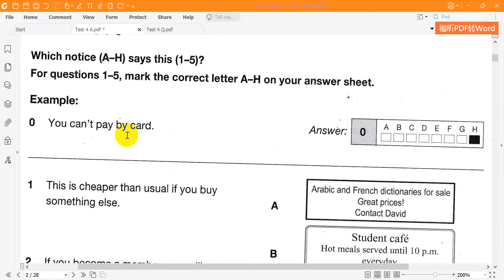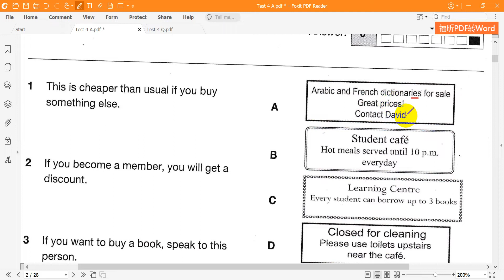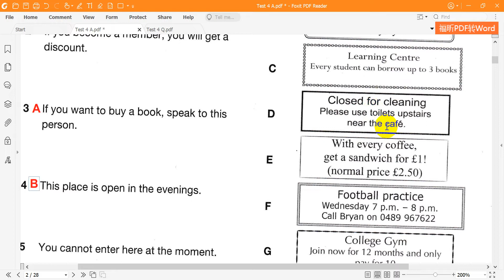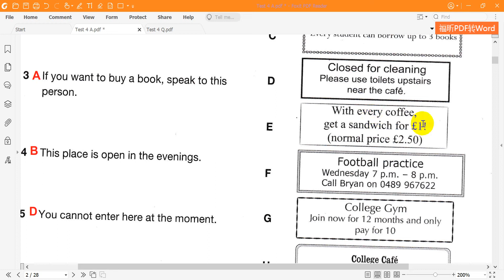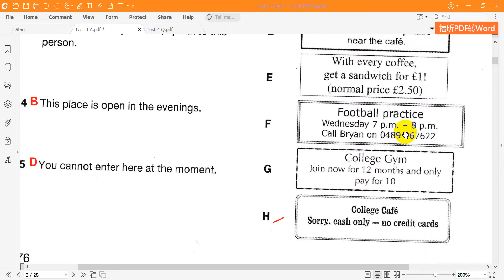Cambridge KET 7 Reading Test 4 Part 1